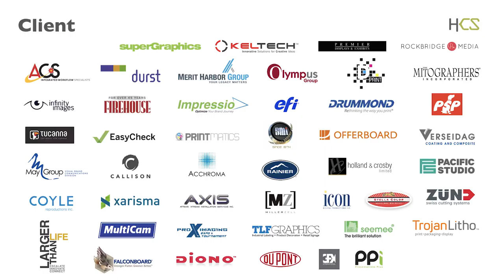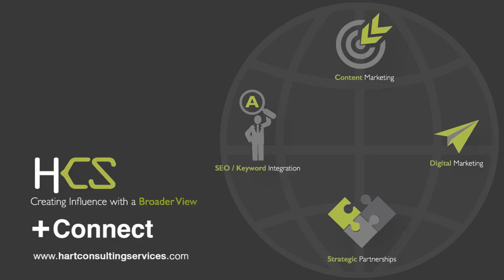MHC on the Value of Working with HCS